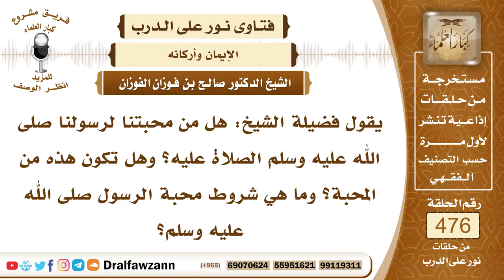6853- حكم محبة الرسول صلى الله عليه وسلم ومقتضياتها وعلاماتها - الشيخ صالح الفوزان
"6853- يقول فضيلة الشيخ: هل من محبتنا لرسولنا صلى الله عليه وسلم الصلاة عليه؟ وهل تكون هذه من المحبة؟ وما هي شروط محبة الرسول صلى الله عليه وسلم؟
الجواب: محبة الرسول صلى الله عليه وسلم واجبة بعد محبة الله عز وجل، وتابعة لمحبة الله عز وجل، قال صلى الله عليه وسلم: «لا يؤمن أحدكم حتى أكون أحب إليه من ولده ووالده والناس أجمعين»، وقال لعمر للرسول صلى الله عليه وسلم: يا رسول الله، والله إنك لأحب إليَّ من كل شيء، إلا من نفسي، قال: «لا، يا عمر، حتى أكون أحب إليك من نفسك»، فقال عمر رضي الله عنه: والله يا رسول الله، لأنت الآن أحب إليَّ من نفسي، قال: «الآن يا عمر»، فمحبة الرسول صلى الله عليه وسلم واجبة بعد محبة الله عز وجل.محبة الرسول تقتضي اتباعه، والعمل بسنته، أما الذي يدعي أنه يحبه، ويحدث البدع، ويخالف الرسول صلى الله عليه وسلم، فهذا كذاب لا يحب الرسول صلى الله عليه وسلم، ولهذا يقول الشاعر:تحب أعداء الحبيب وتدعي حبًا له ما ذاك في إمكانيقول ابن القيم: أتحب أعداء الحبيب وتدعي حبًا له، ما ذاك في إمكان، وكذا تعادي جاهدًا أحبابه، أين المحبة يا أخا الشيطان؟!
فالذي لا يتبع الرسول، وهو يقول: إني أحبه كذاب، فمن علامات صدق المحبة للرسول صلى الله عليه وسلم اتباعه، وتقديم قوله على قول كل أحد، لا يقدم على قول الرسول صلى الله عليه وسلم قول مشايخه، أو قول متبوعيه، أو حزبه، أو جماعته، وإنما يقدم قول الرسول صلى الله عليه وسلم.
وكذلك من علامات محبته صلى الله عليه وسلم، ومن حقوقه علينا: الإكثار من الصلاة والتسليم عليه صلى الله عليه وسلم: ﴿إِنَّ اللَّهَ وَمَلَائِكَتَهُ يُصَلُّونَ عَلَى النَّبِيِّ يَاأَيُّهَا الَّذِينَ آمَنُوا صَلُّوا عَلَيْهِ وَسَلِّمُوا تَسْلِيمًا﴾ [الأحزاب: 56]، قال صلى الله عليه وسلم: «من صلى عليَّ واحدة، صلى الله عليه بها عشرًا».

السيرة الذاتية:
للاشتراك في قناة الشيخ صالح الفوزان

14_ الشيخ محمد أمين الشنقيطي
يتيوب

15_سماحة المفتي عبد العزيز آل الشيخ
 يوتيوب

رئيس الفريق
لمشروع كبار العلماء